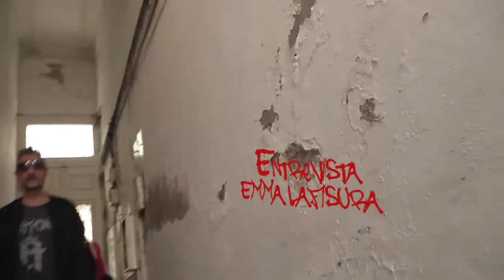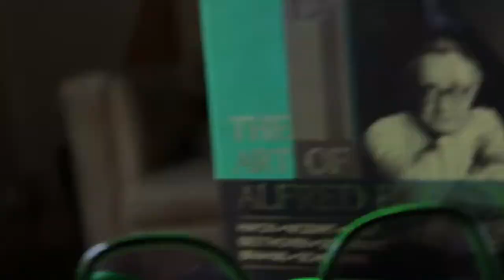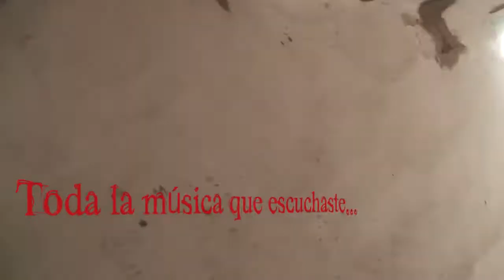Cocina de Batalla con Luis Aranosky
Nos hemos encontrado con Luis Aranosky en su cocina de batalla. Nos charlamos todo mientras se cocinaba una vertiginosa "ensalada cevichonga a la Ara". Rock, independencia, paternidad, mujeres, poesía, Dios, milicos, educación, feminismo, tía Sarah... y mas cocina, mas poesia, mas rock !
Con música de Cachito Rock.
Entrevista realizada por la revista "la fisura", filmada y editada por AlterarteStudios films editorial..
09/16 en Buenos Aires, Argentina.